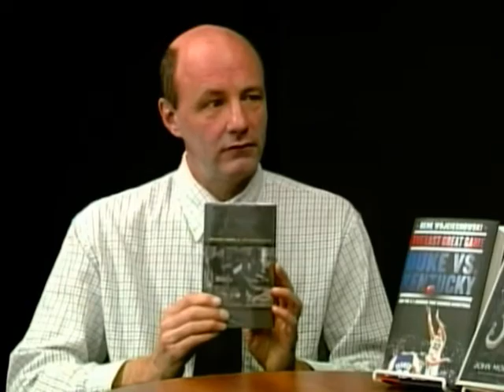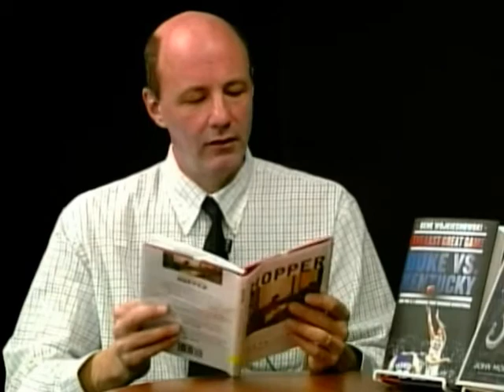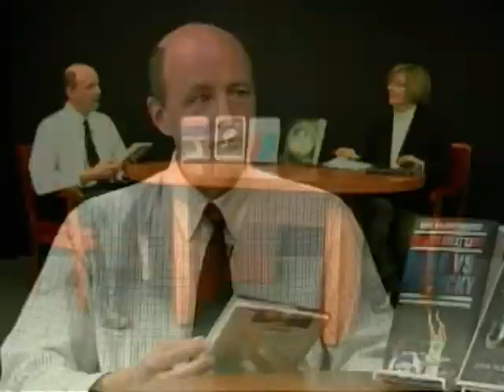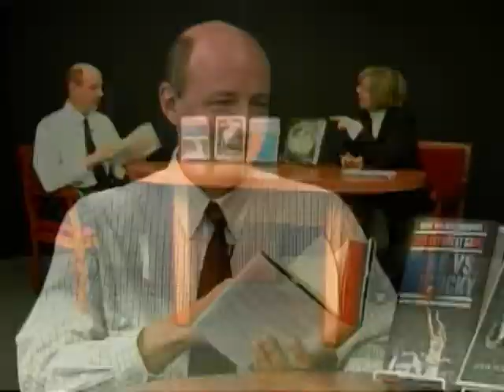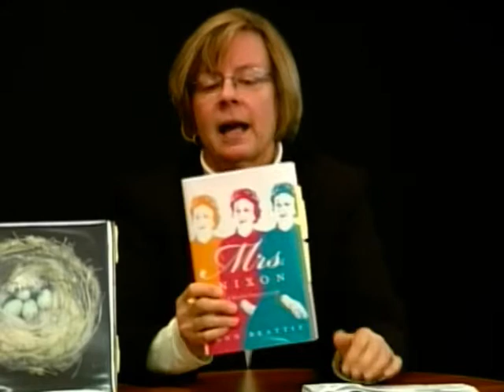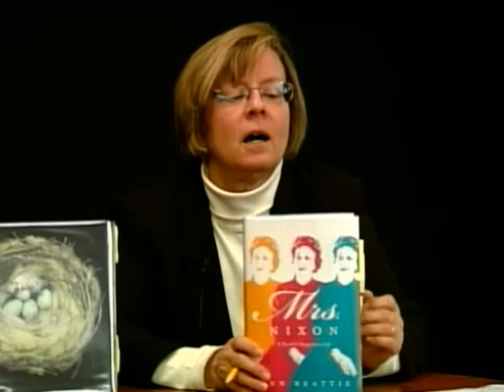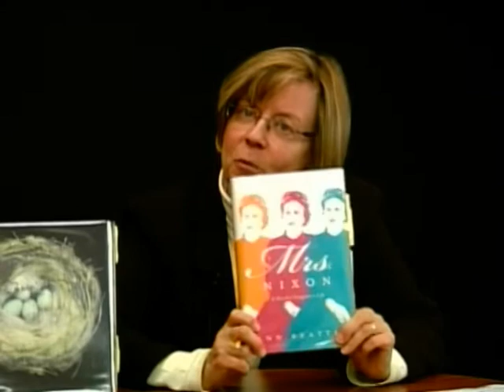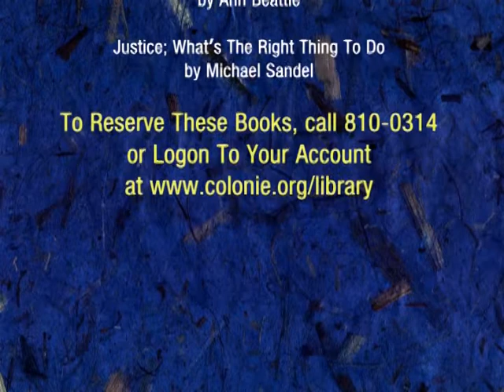So Many Books...So Little Time #24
Zina Shevchik and Joe Nash discuss some of the Colonie Library's newly-received and noteworthy books. (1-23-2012)